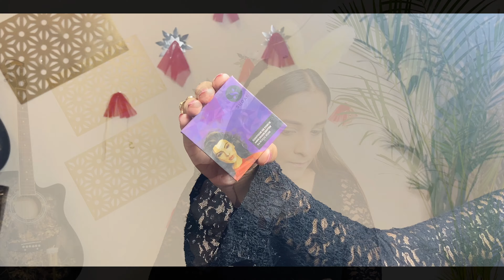SOFT GLAM MAKEUP LOOK | ONE BRAND | SUGAR COSMETICS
Super easy makeup look ❤️